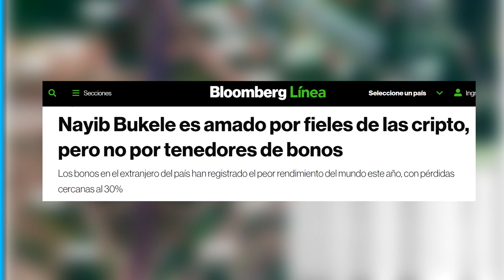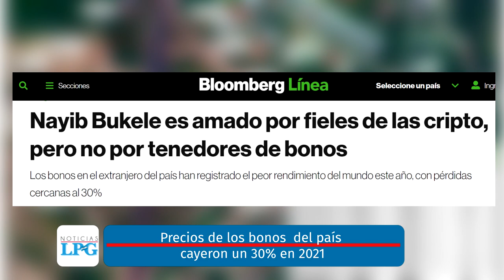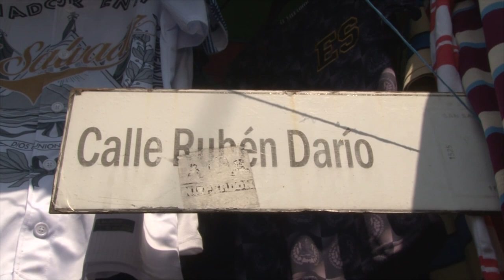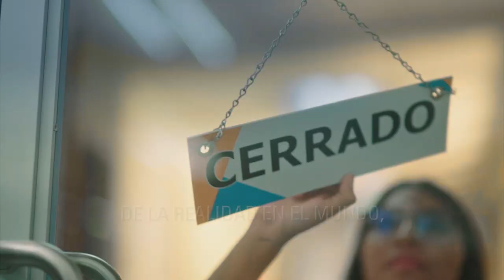Noticiero LPG 31 de diciembre: Temen daño medioambiental por construcción de nuevo estadio de fútbol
Activistas por el medioambiente temen por la construcción de un estadio de fútbol en las inmediaciones de la finca El Espino.

¡Visítenos!